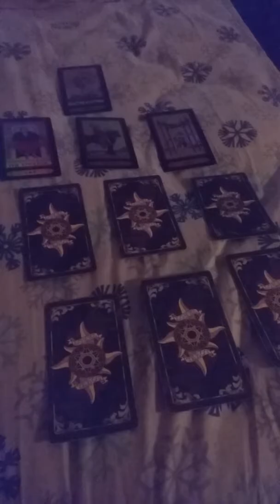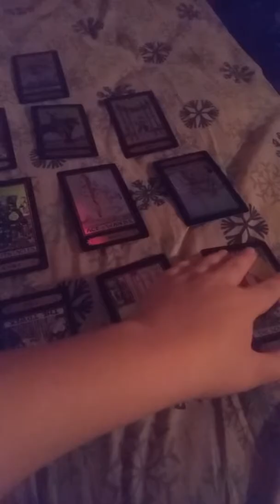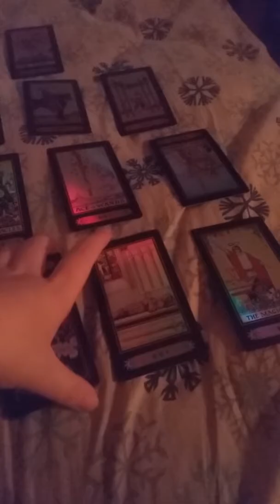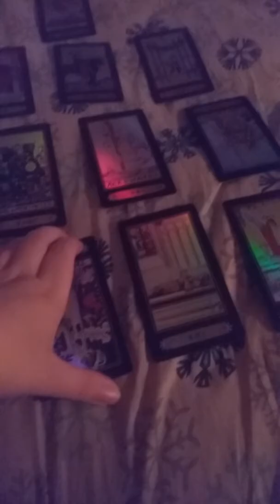Capricorn Reading -For the month of October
Namaste ♡ Many blessings your way ♡